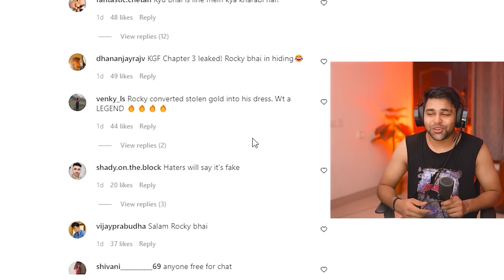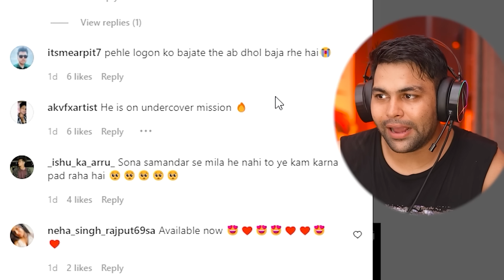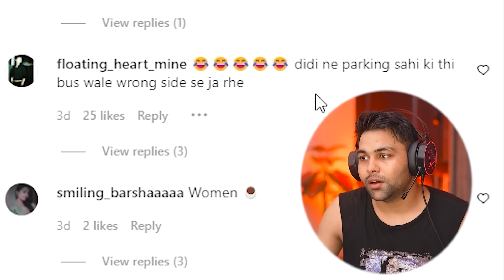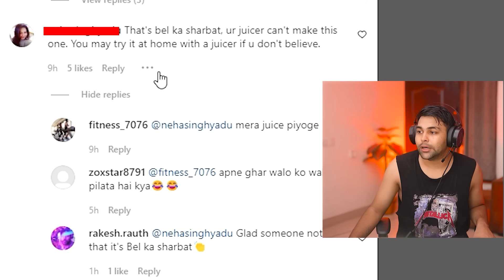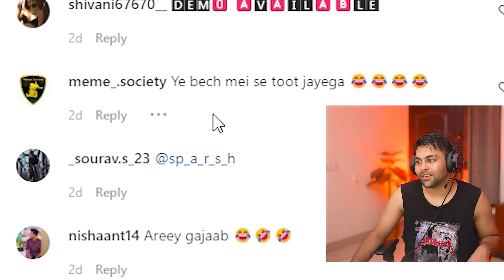Ranbir Kapoor's Kesariya Song & KGF 3 Leaked Scene Are Funny 😂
Stream " I'm Lost " on all Audio Platforms ❤️‍🔥